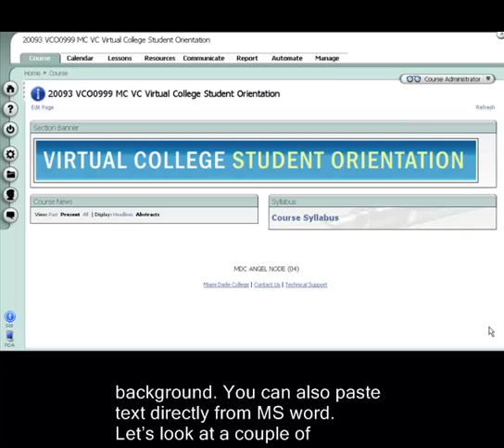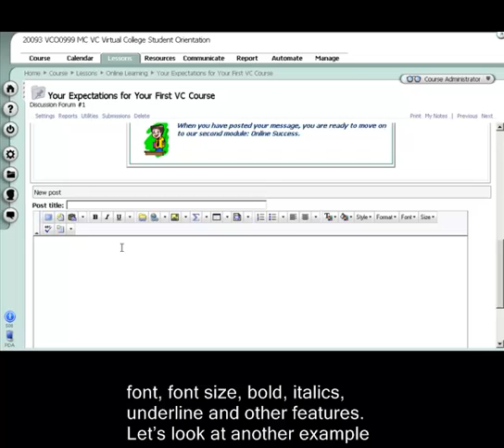How to use the HTML editor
ANGEL - How to use the HTML editor